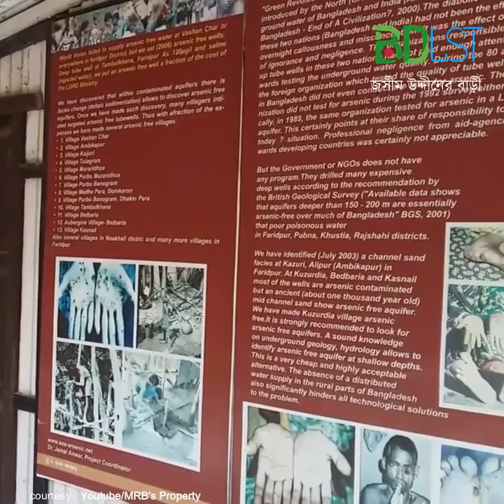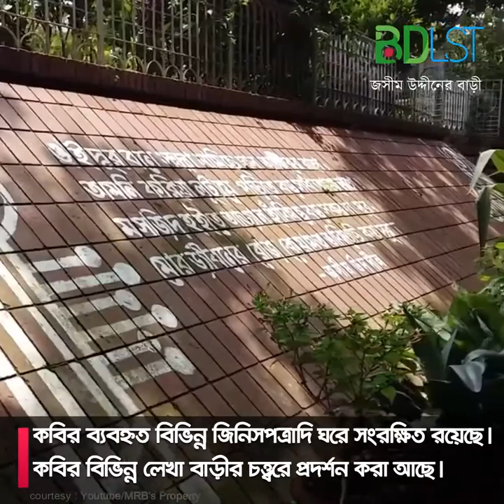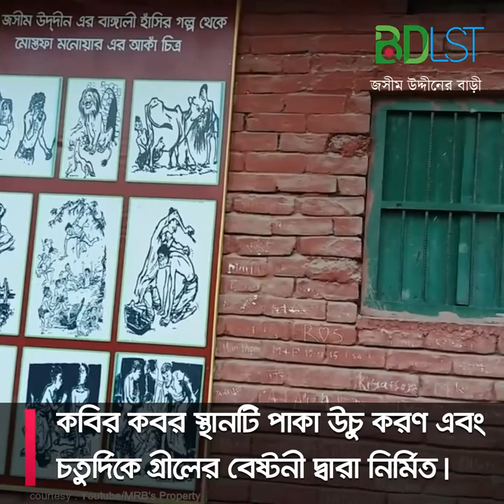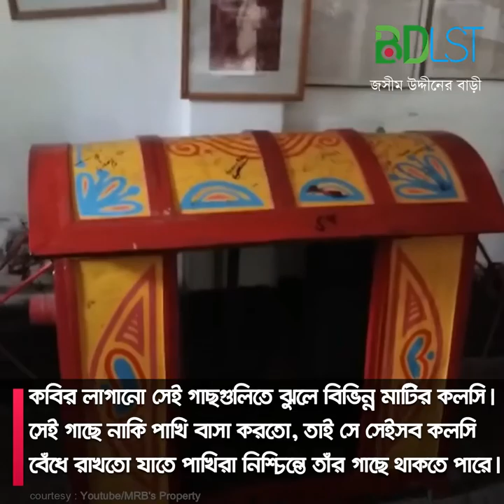আমাদের প্রাণের কবি পল্লী কবি জসীম উদ্দীনের বাড়ী | SH2 । বিডিএলএসটি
ফরিদপুর সদর উপজেলার অম্বিকাপুর রেলষ্টেশনের উত্তরে কুমার নদীর দক্ষিণে গোবিন্দপুর গ্রামে পল্লী কবি জসীম উদ্দীনের বাড়ী।  বাড়ীতে চারটি পুরাতন টিনের চার চালা ঘর রয়েছে।  কবির ব্যবহ্নত বিভিন্ন জিনিসপত্রাদি ঘরে সংরক্ষিত রয়েছে। কবির বিভিন্ন লেখা বাড়ীর চত্ত্বরে প্রদর্শন করা আছে।  বাড়ীর পূর্ব ও পশ্চিমে পোর্শিদের বসতবাড়ী এবং দক্ষিণে ছোট একটি পুকুর রয়েছে।

বাড়ীর উত্তরে কবির কবর স্থান। কবর স্থানের পার্শ্বেই পাকা রাস্তা ও কুমার নদী আছে। কবি  ১৪-০৩-১৯৭৬ খ্রিঃ তারিখ হতে  ডালিম গাছের তলে চিরতরে শায়িত রয়েছেন। কবির কবর স্থানটি পাকা উচু করণ এবং চতুর্দিকে গ্রীলের বেষ্টুনী দ্বারা নির্মিত।  কবির লাগানো সেই গাছগুলিতে ঝুলে বিভিন্ন মাটির কলসি। সেই গাছে নাকি পাখি বাসা করতো, তাই সে সেইসব কলসি বেঁধে রাখতো যাতে পাখিরা নিশ্চিন্তে তাঁর গাছে থাকতে পারে। কতটা পল্লী প্রকৃতির প্রেমিক ছিলেন পল্লী জসিমউদ্দীন। পুরো বাড়িই সেটির প্রতিচ্ছবি।